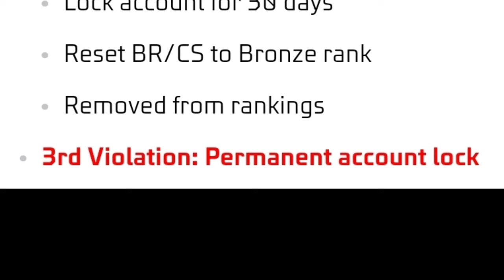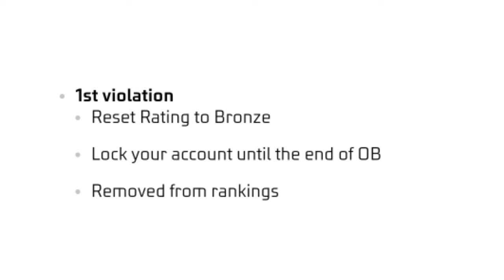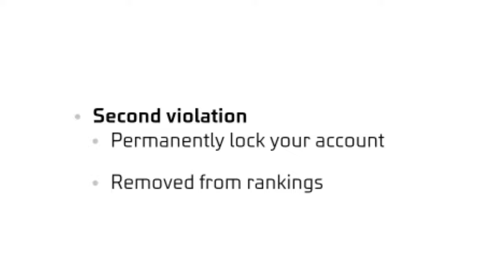Magic Cube Store Update l Free Fire New Event l Ff New Event l Next Magic Cube Bundle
divided gamer
new evo bundle in free fire
ff magic cube new bundle
new magic cube bundle in free fire
free fire upcoming events
bundle evo paradox
new event free fire
ff new magic cube bundle
cobra bundle return
new magic cube update
free fire new evo bundle
silver goddess bundle
free fire

Desclaimer : -